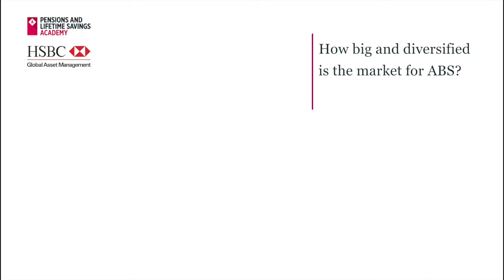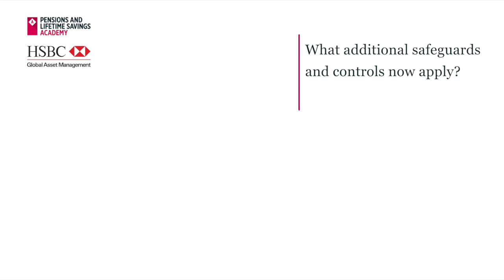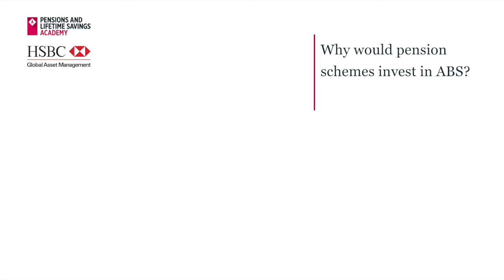Asset Backed Securities - A logical choice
Andrew Jackson gives a summary of the Pensions and Lifetime Savings Academy's eighth teach-in of 2016.